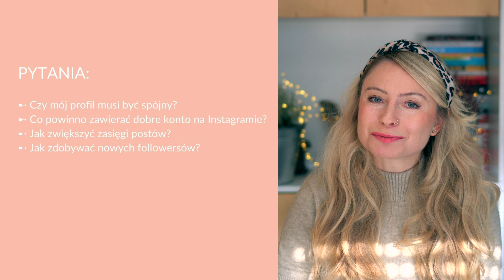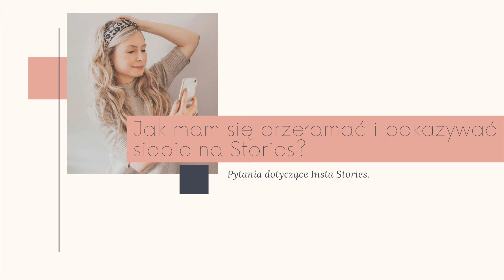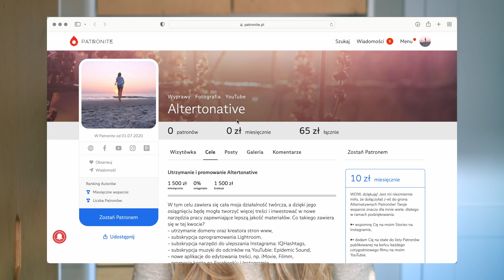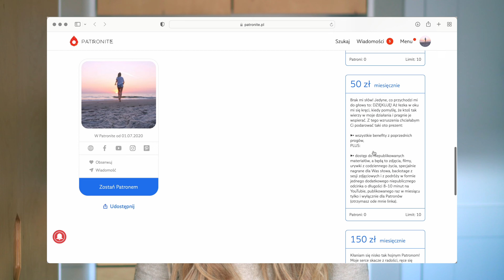Algorytm Instagrama - jak zwiększać zasięgi i mieć więcej followersów? Q&A najczęstszych pytań!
Aby zbudować dużą społeczność na Instagramie i rozwinąć swoje konto, niezależnie czy dopiero zaczynasz przygodę z Instagramem, czy masz już wielu odbiorców, należy działać zgodnie z oczekiwaniami algorytmu. Można to podzielić na dwie części: to, co robimy na feedzie, czyli stronie profilowej oraz to, co robimy na Instagram Stories. W tym odcinku przygotowałam krótką listę najczęściej zadawanych mi pytań dotyczących rozwijania Instagrama i zdobywaniu nowych followersów i podzieliłam je na te dwie kategorie. Jeśli zastanawiasz się, jak zbudować piękny profil, markę osobistą czy biznes na Instagramie w 2021, ten film z pewnością Ci się spodoba!
Jeśli dopiero zaczynasz budować swoją obecność w Internecie i mediach społecznościowych, a może masz już zbudowaną silną obecność, ten film zawiera wskazówki dotyczące marki osobistej.
Siła marek osobistych dla przedsiębiorców i influencerów jest niezaprzeczalna, więc zobaczmy, czego to naprawdę wymaga!

SPIS TREŚCI:
00:00 Wstęp.
00:50 O czym będzie dzisiejszy odcinek?
PYTANIA, NA KTÓRE ODPOWIADAM:
02:20 Czy mój profil musi być spójny?
04:01 Co powinno zawierać dobre konto na Instagramie?
05:18 Jak zwiększyć zasięgi postów?
07:51 Jak zdobywać nowych followersów?
10:11 Czy dzięki Stories zdobędę nowych obserwujących?
11:28 Kiedy najlepiej publikować Stories?
12:56 Jak mam się przełamać i pokazywać siebie na Stories?
14:32 Zakończenie.

// ZGARNIJ DOSTĘP DO NIEPUBLIKOWANYCH TREŚCI I POGADAJMY O ROZWOJU TWOJEGO INSTAGRAMA lub TWOICH UMIEJĘTNOŚCI!